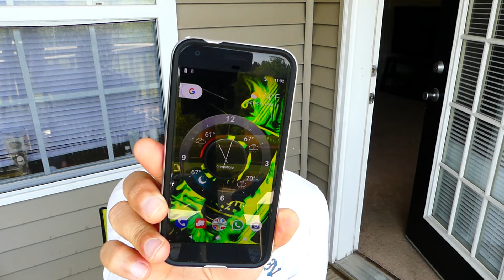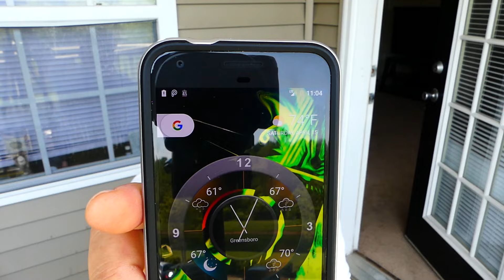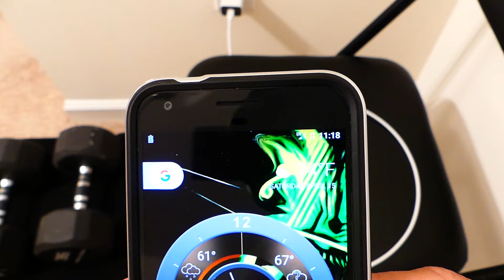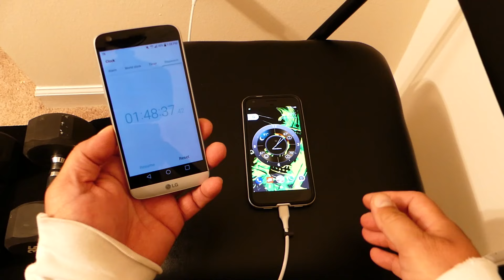**Cargador de 18 Watts - Google Pixel XL - Prueba de 0 a 100%**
Que amigos... hay muchas personas teniendo una carga muy lenta con el cargador que viene en caja del Google Pixel XL...

Hay mucha informacion en varios Forums... y aparentemente la solucion es llamar a Google y quejarse... ellos te mandaran el cargador que ves en este videoel cual es de 18 Watts y promete carga muy rapida..

Aqui haremos la prueba de carga de 0 a 100% ... tener presente que el Pixel XL esta actualizado a lo ulimo que es Android 7.1.2